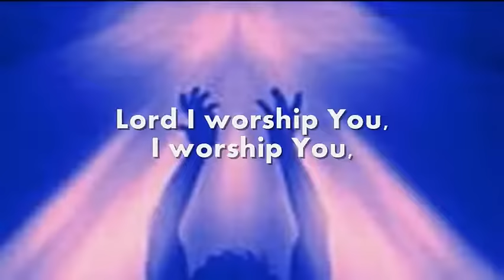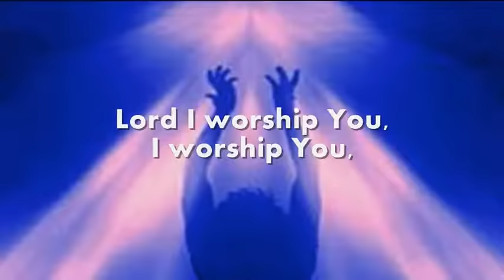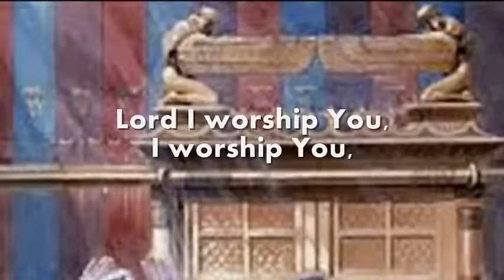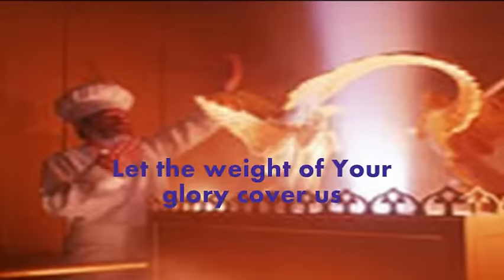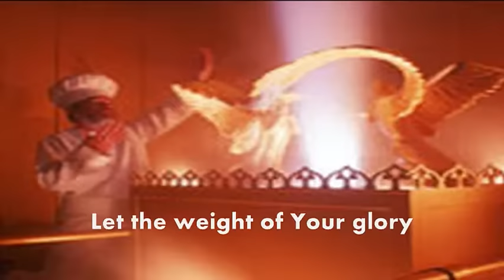For Your Name Is Holy by Paul Wilbur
For Your Name Is Holy by Paul Wilbur from the album, Pray For The Peace Of Jerusalem. This video is provided for educational and worship purposes and not intended to violate any copyright.